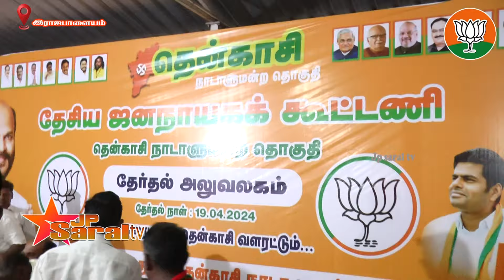ராஜபாளையத்தில் தேர்தல் அலுவலகம் /தலைவர் ஜான்பாண்டியன்